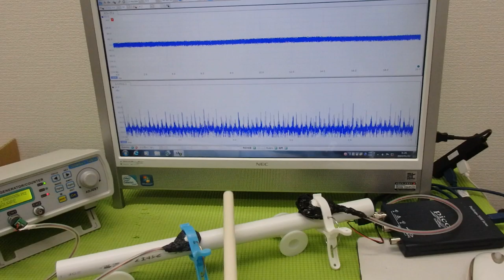メガヘルツの超音波発振制御技術 ultrasonic-labo